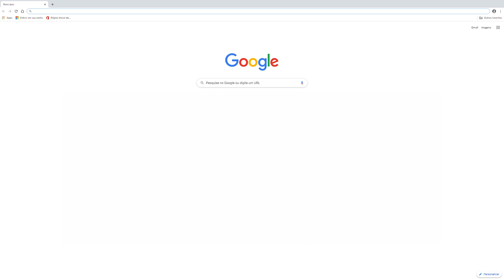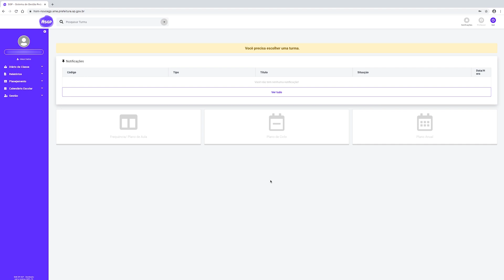COMO ACESSAR O NOVO SGP PELA PRIMEIRA VEZ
Nesse tutorial, você irá entender como deverá ser o procedimento para acesso e criação de senha – caso necessário.

Locução: Gabriela Manzolli Rowlands Lopes
Imagens e edição: Adriana Caminitti